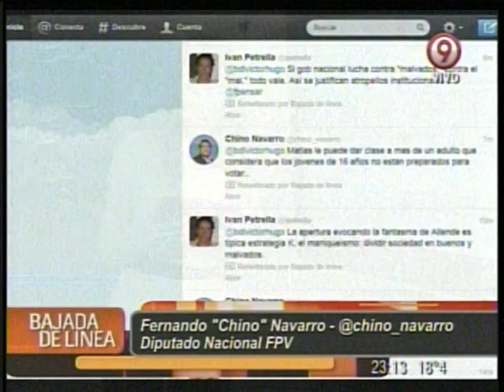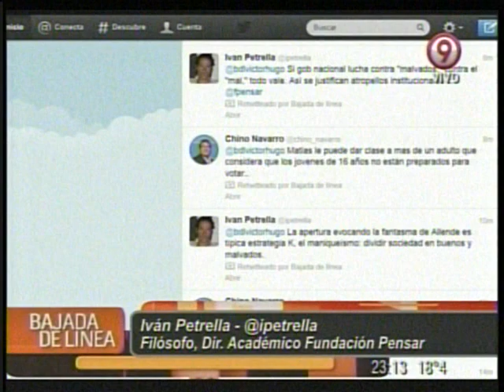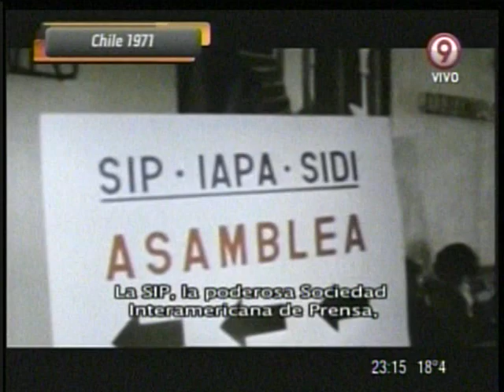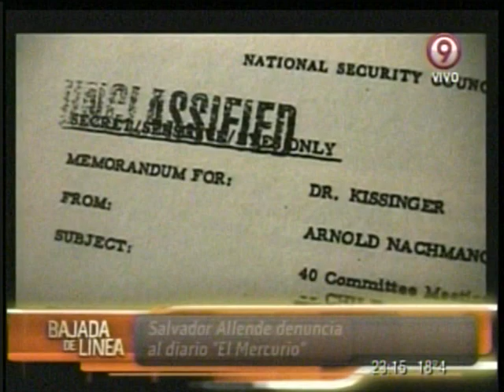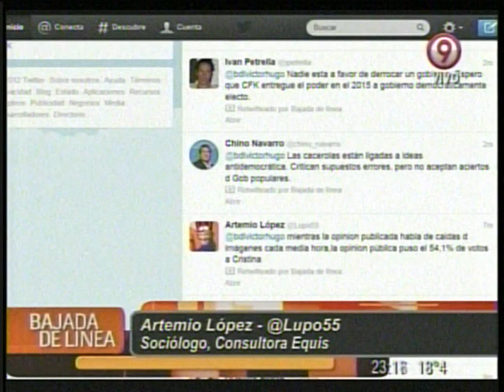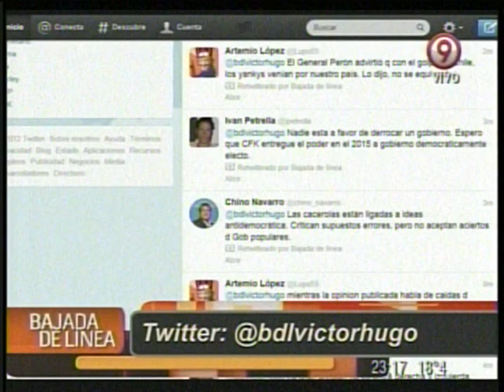Bajada de Línea nº 108 Parte 1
La derecha chilena prepara el Golpe. Cacerolazo contra Allende. Documental "La batalla de Chile", dirigido por Patricio Guzmán

Comienzo del programa con la conducción de Matías Podestá, Unión Estudiantes Secundarios de Entre Ríos.

Invitados en @bdlvictorhugo:
Chino Navarro, Diputado Nacional por el Frente para la Victoria
Iván Petrella, Director Académico de la Fundación Pensar
Artemio López, Director de la Consultora Equis

Chile y la memoria de los pueblos. Salvador Allende denuncia al diario "El Mercurio". Cámara de Diputados de Chile hace 10 días y el recuerdo del Diputado Ignacio Urrutia, de la Unión Democrática Independiente (Chile).

Las derechas a las calles: La derecha de Venezuela tiene un candidato y se manifiesta en las calles. La política se discute en las calles. El desafío electoral en Venezuela. Una pulseada clave para América Latina. Chávez vs Capriles.

Elecciones en Estados Unidos. El candidato Republicano Romney en su peor semana de campaña. Jon Stewart comediante y el humor frente a los tropiezos de Mitt Romney. Lenore Romney, madre del candidato, confiesa la ayuda social recibida. Paul Weyrich, Republicano Padre del Movimiento Conservador, y una confesión de cómo ve el mundo. Los Republicanos ponen trabas a los votantes

Martín Sabbatella designado en el AFSCA. De joven maravilla a cruzado K para el Grupo Clarín.